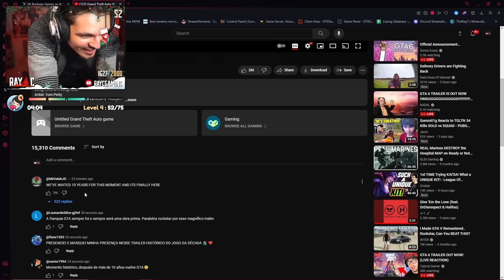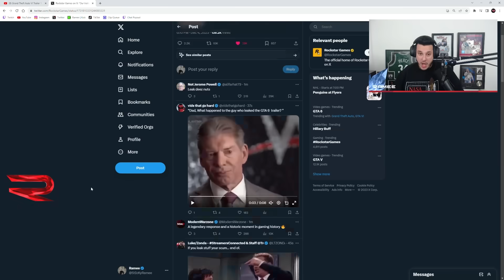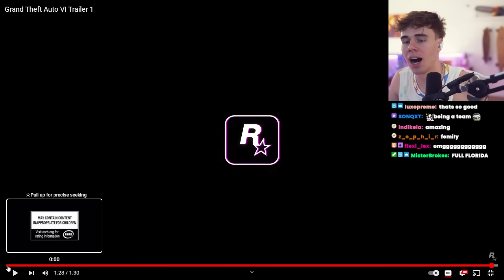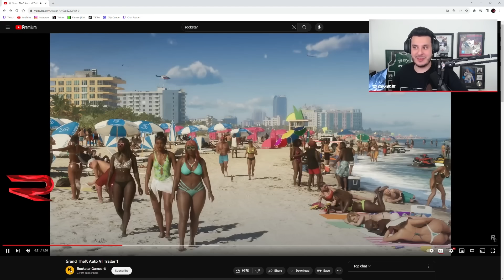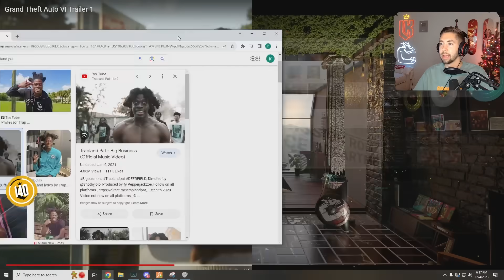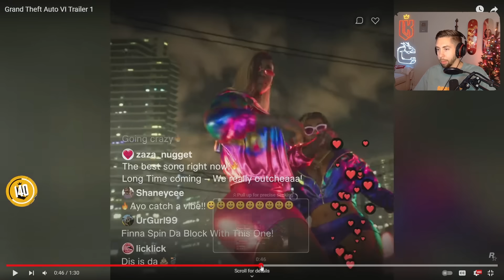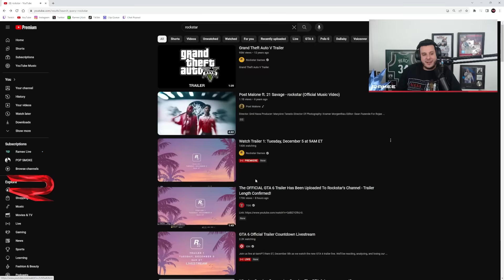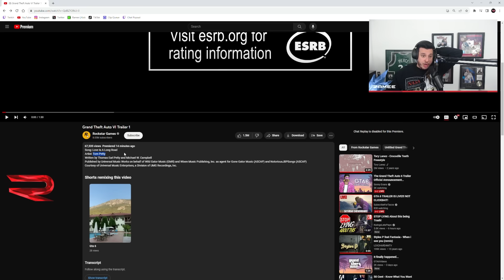GTA RP Streamer's Reaction To GTA VI Trailer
0:00 1st Watch
3:20 2nd Watch & Analysis